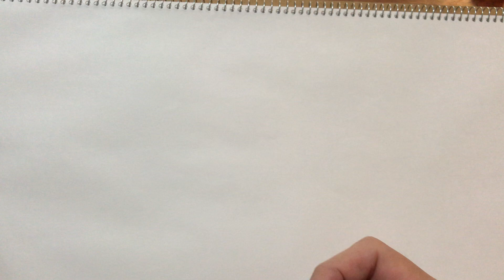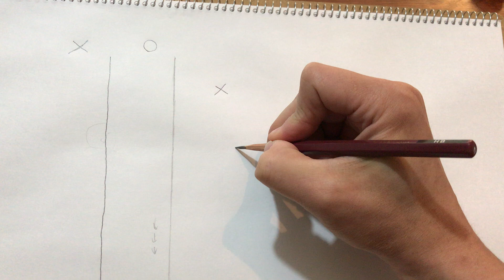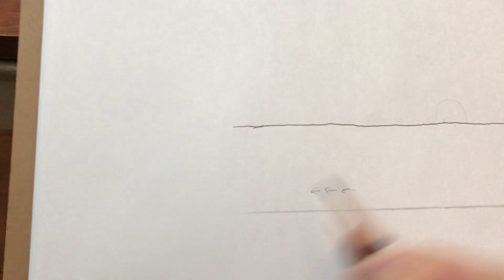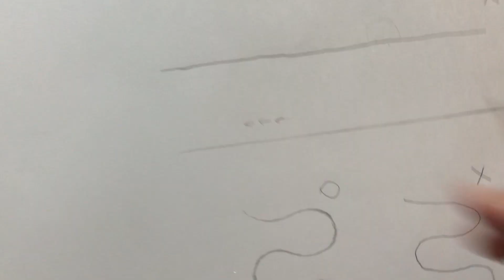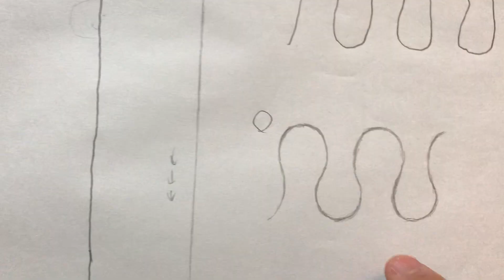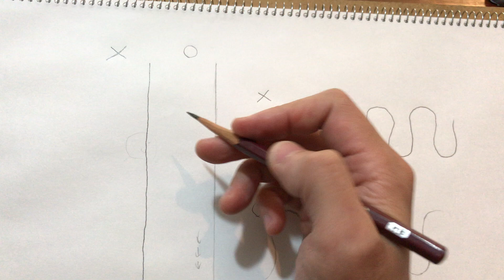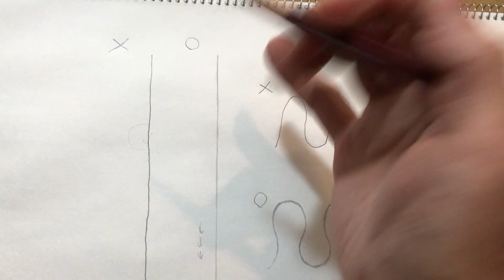★初めてのデッサン②〜真っ直ぐな直線、スムースな曲線の引き方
□デッサン初心者の方に合わせた基本をノーカットで詳しく解説した動画です□

講師　大橋仙行　（東京芸術大学油画専攻卒業）